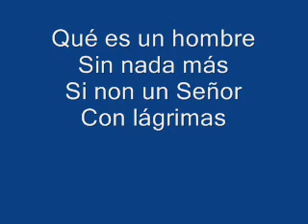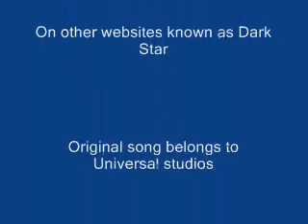Happy feet My Way sing along